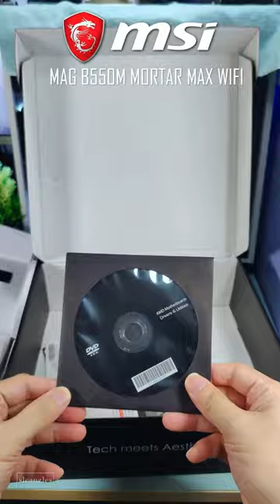MSI MAG B550M Mortar Max WIFI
MSI MAG B550M Mortar Max WiFi unboxing, quick test and rebuilding my B350M PC build.